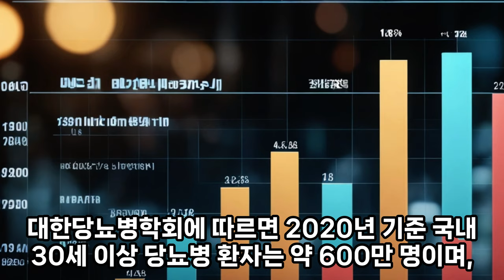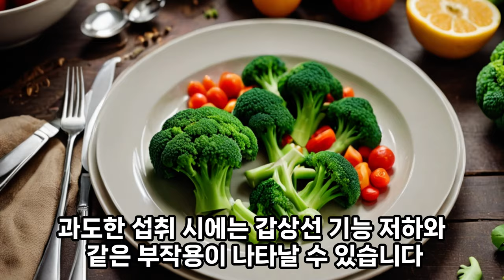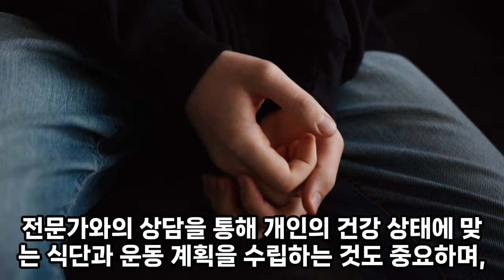당뇨병으로 고생하신다면 매일 이것을 챙겨드세요 / 한국인에게 질병부담이 가장 큰 질환 부동의 1위 당뇨병 / 당뇨병에 도움을 주는 채소 /